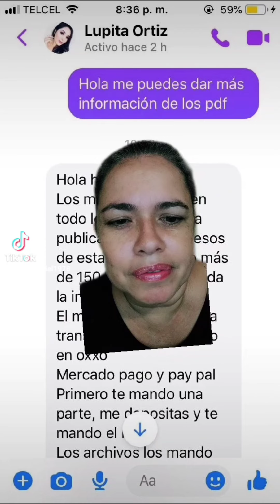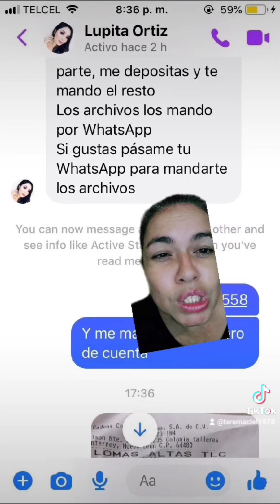Es que deverda, se ponen de apechito